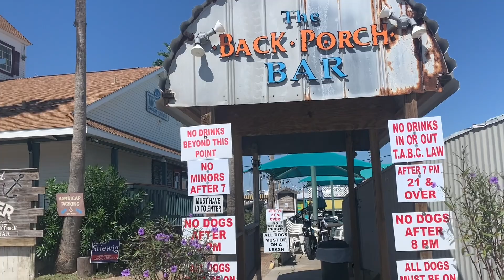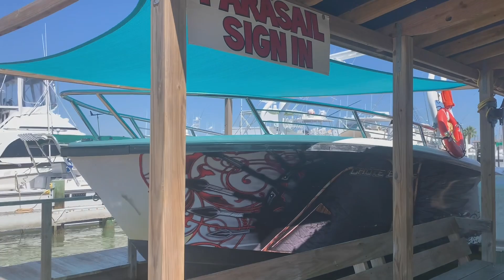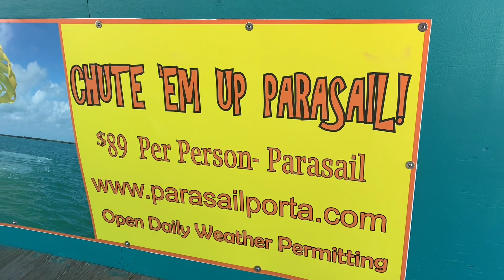Giới thiệu Bar Back Rorch cùng tàu thuyền sang chảnh - khám phá cuộc sống Port Aransas - Texas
HASUKO